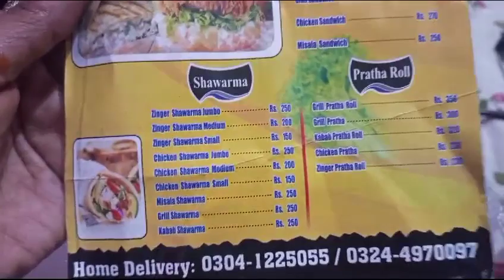as ky burgur buht achy ha ap bi khai or humy bi khilai 😜😜😝😜